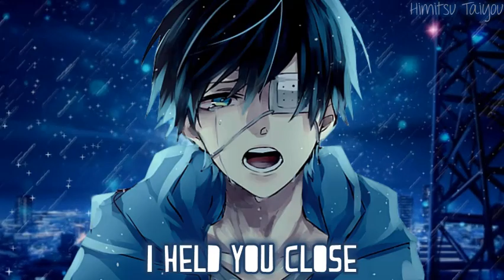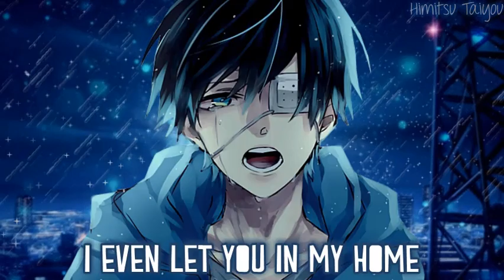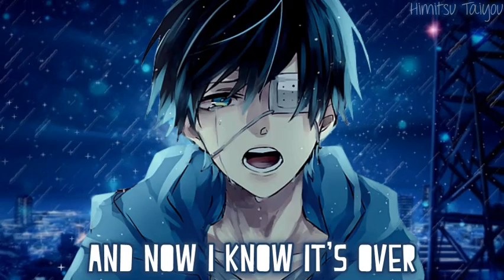Nightcore - The Knife In My Back (Alec Benjamin) [Lyrics]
This is a weird choice for a Thanksgiving video but I hope you enjoy it nonetheless 😅

☆ Song Info ☆
🎶 Song: The Knife In My Back

☆ Image/Audio Links ☆
🖼️ Image(s):

☆Lyrics ☆
[Verse 1]
I'm slowly learning
That the things you promised me
Are burning like the embers
Of a thousand willow trees, and
Every single secret
Has been broadcast like TV
Now all the threads are severed
That were tying you to me

[Pre-Chorus]
I thought we
Were friends, but now we're
Enemies
I thought we
Enemies

[Chorus]
Pull your knife out of my back
Your blood runs black
I was just surprised at how you turned on me so fast
I held you close
My blood flows like a river 'cause I trusted you the most
And now I know it's over (Woo-ooh)

[Verse 2]
I was so naive
I even let you in my home
Took you out for dinner and let you wear my clothes
I can't even breathe; I have your scent still in my nose
It's like I almost miss you; I should have known

[Pre-Chorus]
I thought we
Enemies
I thought we
Enemies

[Pre-Chorus]
I thought we
Enemies
I thought we
Enemies

☆ Tags ☆

If you are the producer or owner of this song or image and you want it to be removed, then let me know and send me an email and I will remove it.